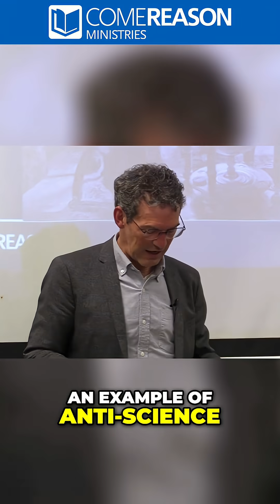Galileo: Did the Church Jail Him for Science? Debunking Myths!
Uncover the truth about Galileo's story and the Church's repression of science in this captivating video! We debunk common myths and explore the historical context surrounding Galileo's life and the study of anatomy. Explore the real story behind Galileo's scientific contributions!